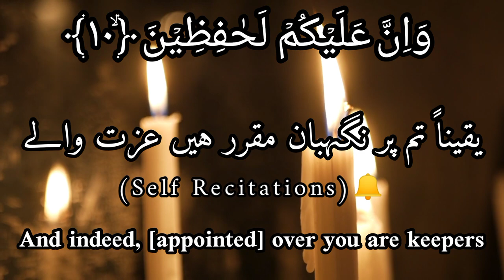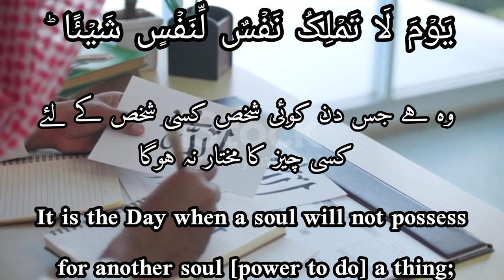𝐒𝐮𝐫𝐚𝐡 𝐀𝐥 𝐈𝐧𝐟𝐢𝐭𝐚𝐫 || 𝐁𝐞𝐚𝐮𝐭𝐢𝐟𝐮𝐥 𝐐𝐮𝐫𝐚𝐧 𝐑𝐞𝐜𝐢𝐭𝐚𝐭𝐢𝐨𝐧 || 𝐑𝐞𝐥𝐚𝐱𝐢𝐧𝐠 𝐒𝐨𝐮𝐧𝐝 || 𝐧𝐨 𝐜𝐨𝐩𝐲𝐫𝐢𝐠𝐡𝐭 || 𝐂𝐫𝐞𝐚𝐭𝐢𝐯𝐞 𝐂𝐨𝐦𝐦𝐨𝐧𝐬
OUR MISSION 🌍

quran recitation
quran
copyright free quran recitation for youtube
copyright free quran tilawat
quran tilawat
copyright free quran tilawat for youtube
copyright free quran audio for videos
free quran Recitation
beautiful Quran recitation no Copyright
Surah infitar
Sura Al-Infitar
Sura Al infitar creative Commons
cr7
SelfRecitations
SELFRECITATIONS
سورۃ الانفطار
surah al infitar
surah al-infitar
surah infitar
al quran surah al infitar
quran
surah
surah infitar full
surah infitar tilawat
surah infitar qirat
سورة الإنفطار
surah infitar for kids
سورة الانفطار
tilawat e quran e pak surah al infitar
al quran surah
al-infitar
surah infitar beautiful recitation
beautiful recitation of surah al infitar
surah al-infitar 82 -
سورة الإنفطار
الانفطار
quran recitation
surat al infitar
شفا
quran recitation
copyright free quran recitation
no copyright
best copyright free quran recitation
copyright free
emotional recitation
recitation
free quran recitation no copyright
no copyright song
no copyright album
copyright free quran recitation audioquran recitation
quran tilawat. infitar beautiful recitation
creative commons quran
beautiful recitation

𝐓𝐡𝐞𝐦𝐞 :-

Surah Infitar is the 82nd chapter of the Quran and the central theme of this chapter is the Day of Judgments including the events preceding it and those that will happen within it like the end of the world, fates of the good and evil doers, the recording of deeds as well topics like man’s arrogance and in contrast, God’s Lordship and beneficence.

𝐁𝐞𝐧𝐞𝐟𝐢𝐭𝐬 𝐨𝐟 𝐒𝐮𝐫𝐚𝐡 𝐀𝐥-𝐈𝐧𝐟𝐢𝐭𝐚𝐫📌

1. Cure from Black Magic
2. Fruitful Rewards and Blessings
3. Allah Will Forgive the Person
4. Spiritual Healing
5. It Will Strengthen The Eman
6. God’s Protection
7. Fulfilling Wishes and Desires
8. Away from All pains on the Day of Judgment
9. Surah infitar Benefits of EyeSight
10. Allah will Protect Him/Her on Resurrection Day
11. Free From Imprisonment
12. Surah infitar benefits for Fever
13. Healing From Depression, Anxiety, & Stress
14. Acceptance of Hajat